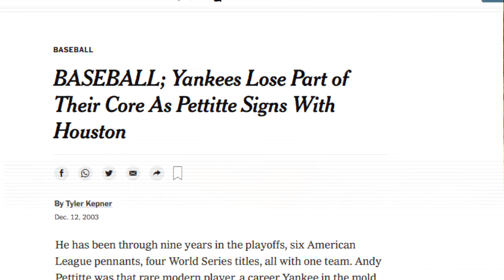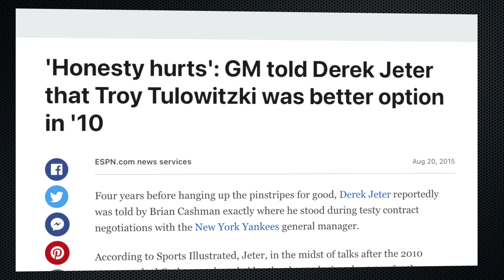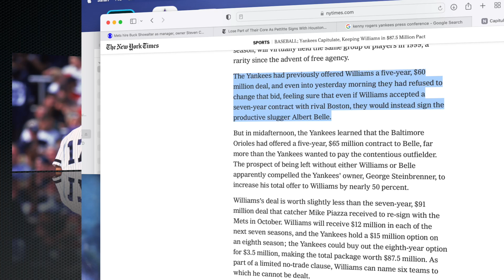Clip - Why haven't the Yankees extended Aaron Judge yet? | The Frieze #86